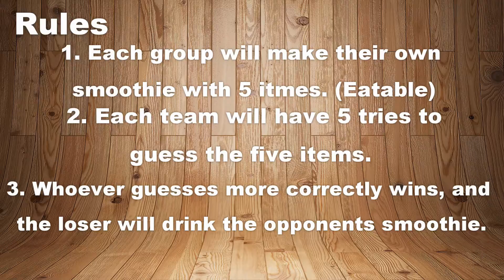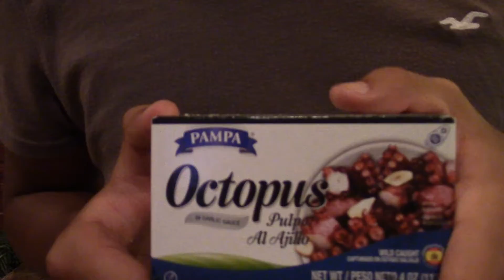3v3 SMOOTHIE CHALLENGE!!!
Got together with my friends and decided to do the SMOOTHIE CHALLENGE, which came out to be successful. After the challenge Darren got a little bit hungry and decided to buy fries his own UNIQUE way.

Matthew Ledesma  TWITTER: @matttL10
Jorge Cavazos  TWITTER: @Cavazos_25
Darren Rivas     TWITTER: @littlechuck_6
Dustin Valdez  TWITTER: @bustin_dustin13
Marc Ledesma  INSTAGRAM: @marcledesma_